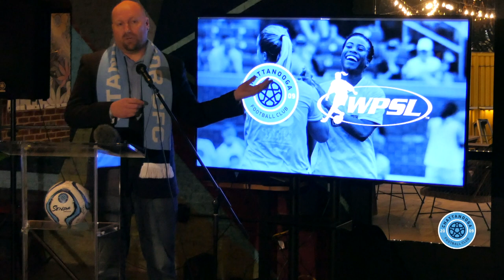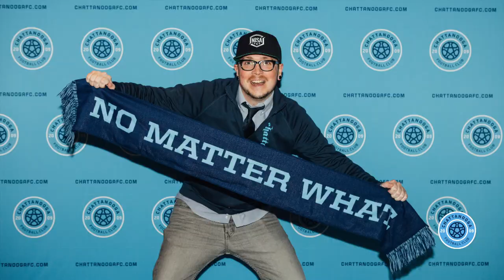CFC Women's Team- League & Branding Unveil 2022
January 31, 2022 from The Moxy in Chattanooga, TN.